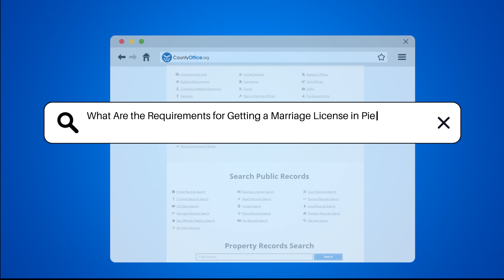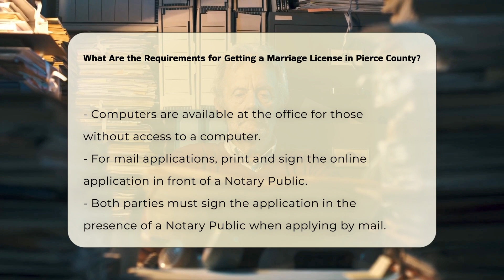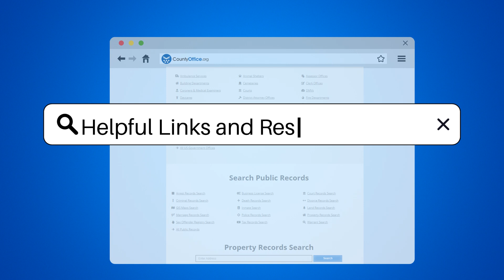What Are the Requirements for Getting a Marriage License in Pierce County? | CountyOffice.org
What Are the Requirements for Getting a Marriage License in Pierce County? Have you ever wondered about the requirements for obtaining a marriage license in Pierce County, Washington? In this detailed video, we will walk you through the step-by-step process and specific criteria you need to meet to get your marriage license. From age restrictions to acceptable forms of identification, we cover all the essential information you need to know. Learn about the application methods, waiting period, fees, and validity period of the license. Discover the importance of scheduling an appointment and the office hours for a smooth application process. Once you have your marriage license, find out how to proceed with your wedding ceremony and the crucial steps to take afterward with your marriage certificate. Additionally, explore how to obtain certified copies of your marriage license for various official purposes. Stay informed and prepared for your marriage journey in Pierce County!